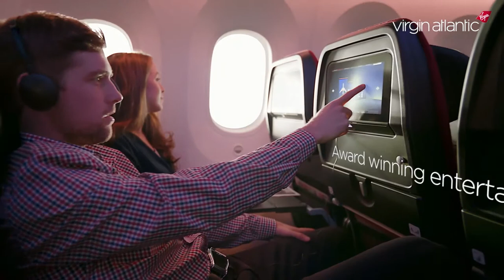Virgin Atlantic ECON 2k